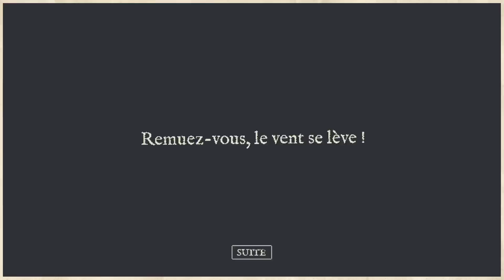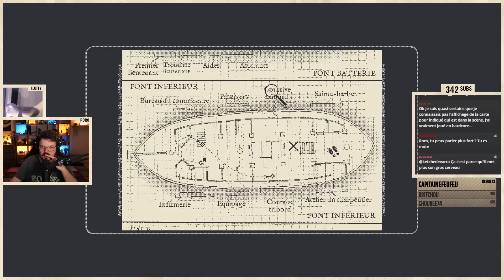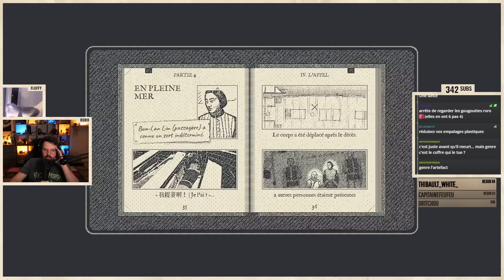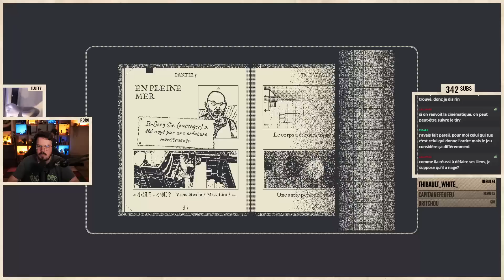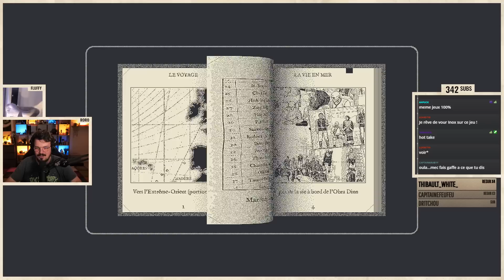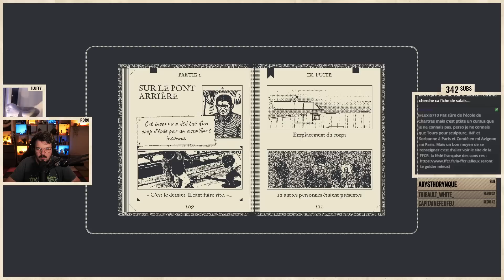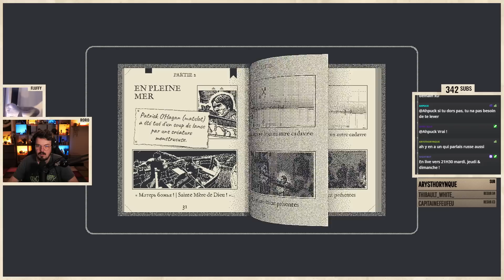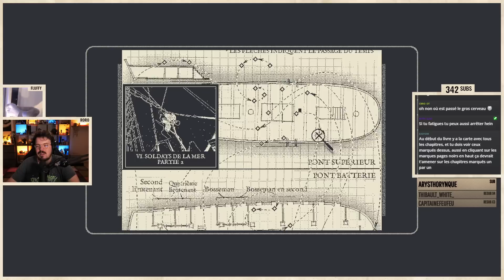Personne ne regarde les replays de ce jeu bizarre donc pourquoi faire l'effort de trouver un titre ?